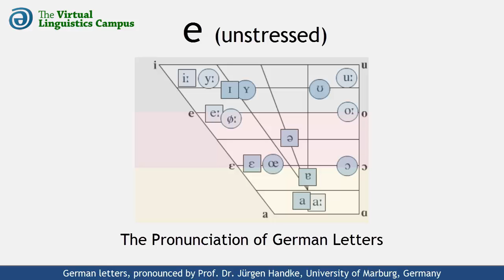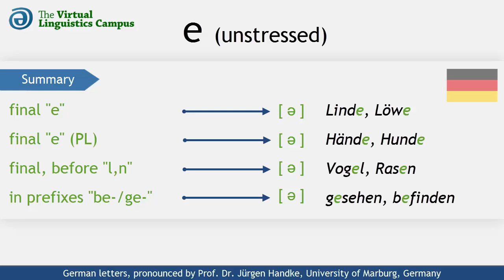DEU_E# - The Pronunciation of German final "e"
This video shows how the German letter "e" is realized at the end of syllables and words. It provides you with several examples includes a section where you can practice your own pronunciation.